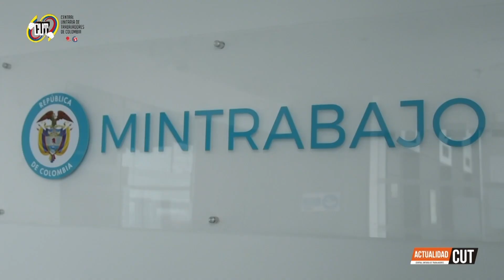ActualidadCUT - 08 de abril. Contexto político, social y económico de las subdirectivas de la CUT.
En esta emisión de Actualidad CUT, hacen presencia las regiones para dar un contexto de la situación económica, política y social.